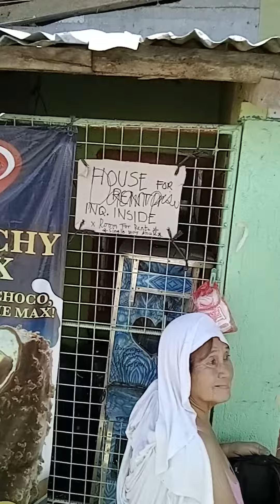Tent Boys City of Lapu-Lapu. " Poten,Jeri,Florimar,Danz,Mark,Bernabe,Danilo, Jerome,Cesar & 2pe. "